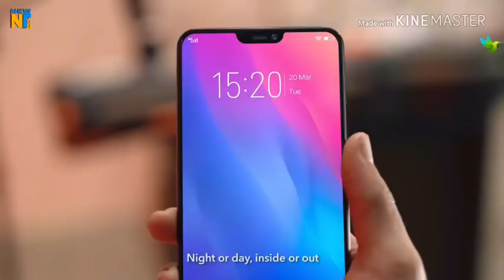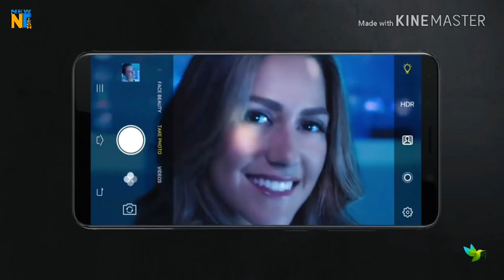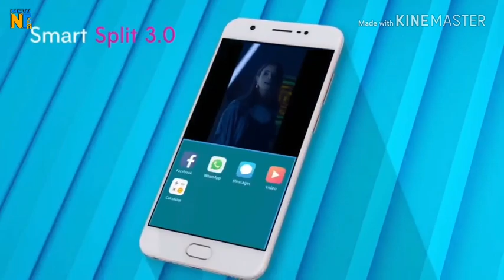Vivo 5 best mobile Smart phones?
Smartphones are the users’ multi utility equipment. The entire activities now totally depends on its uses. Features like selfie shots with bokeh effect, operating process, RAM, memory sizes etc have always been a matter of discussion while purchasing any phone. A user has to get satisfied with the features of a phone, that he buys. Buying mobile is not important, but the features owned by these gadgets have to be attractive. Based on the users’ demand, we introduce the 5 best phones, which will certainly make you feel tempted. i hope you like it and don't forget to

This video belong to ET
 & MY CHANNEL NEW TECH

👆Moza Mini-MI The World's First Smartphone Gimbal with Wireless Phone Charging (Black) only 9250/-

 Rewy Adjustable Mini Tripod

MIC in low price

New Tech:
CHANNEL KO
COMMENTS OR BELL KO PRESS KARO TAKI AAPKO MERI AANE VALI VIDEO KA NOTIFICATION MILE DOSTO.
Meri or video ki link👇👇👇👇💖